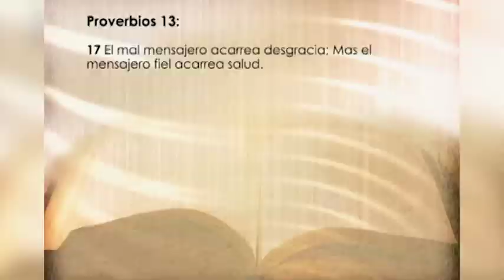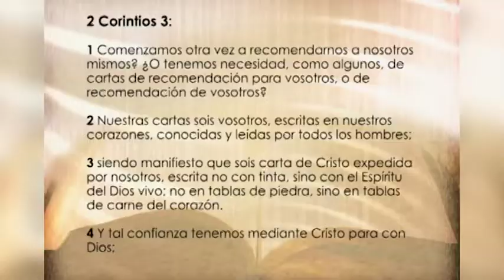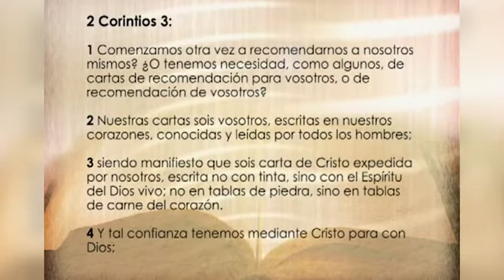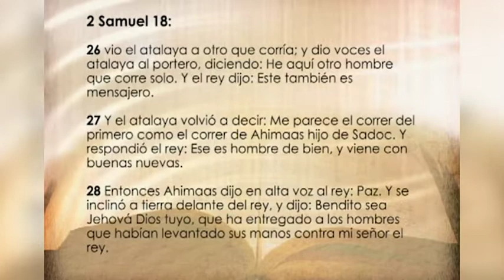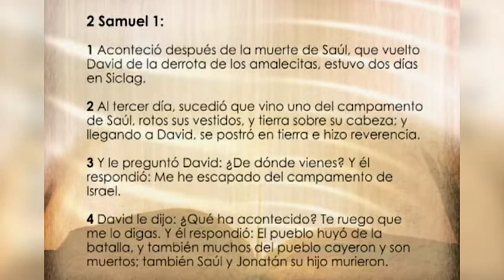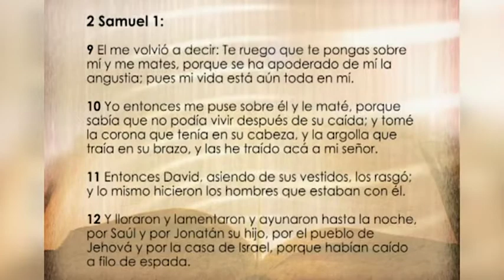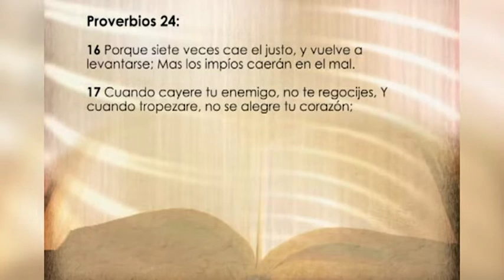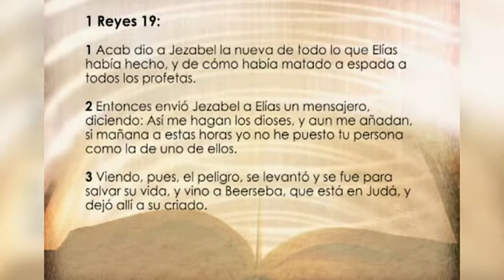EL MENSAJERO FIEL Pastor Jorge Garcia 2011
Iglesia de Cristo Camino de Santidad
Pastor Jorge Garcia